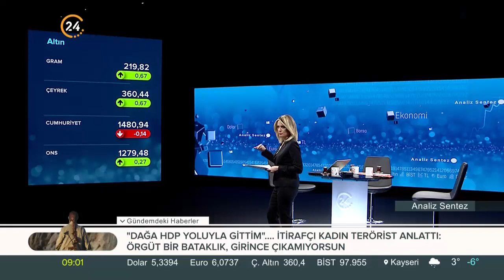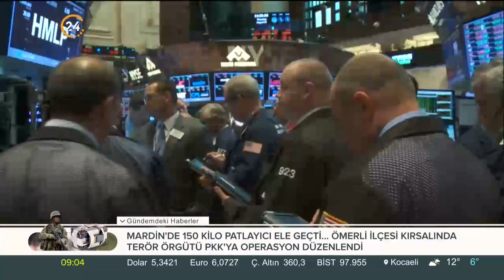Analiz Sentez (22.01.2019)